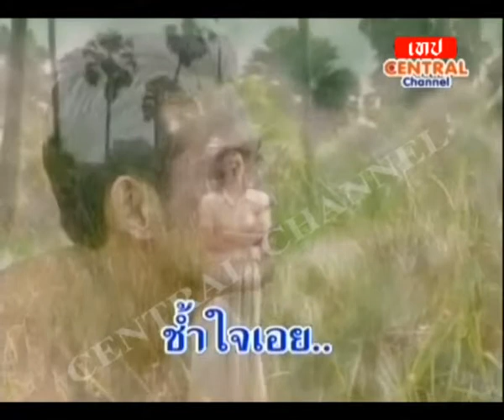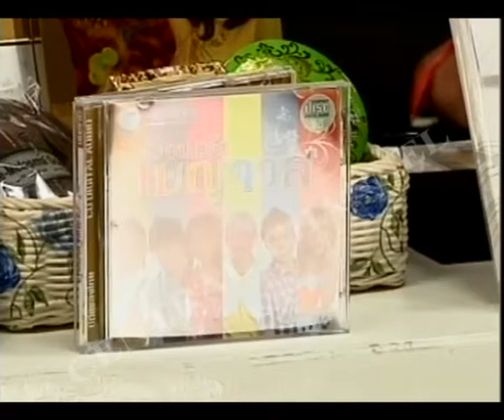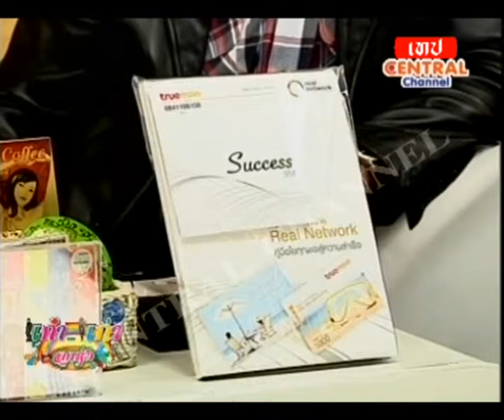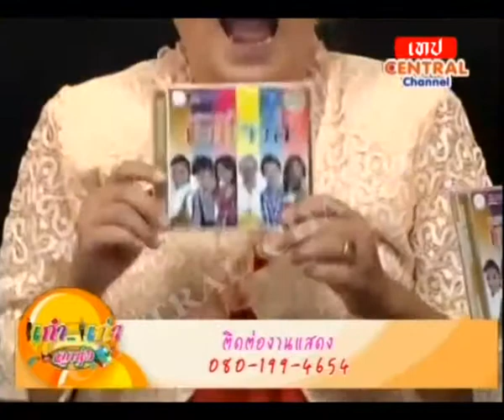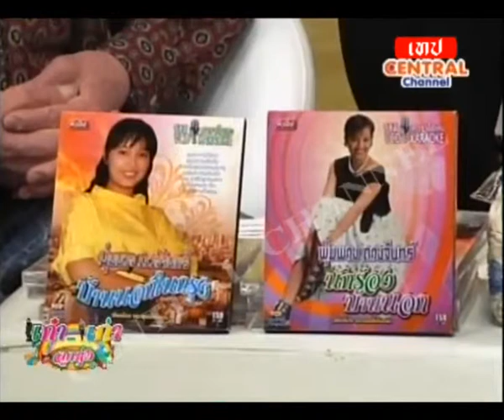เก๋าเก่า 14-06-2555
รายการ เก๋าเก่า เม้าส์ลูกทุ่ง
ทุกวัน พฤหัสบดี เวลา 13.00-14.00 น.